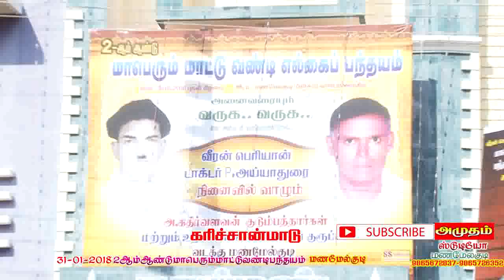கரிச்சான் மாடுபார்டு 1-31-01-2018-மணமேல்குடி rekel race